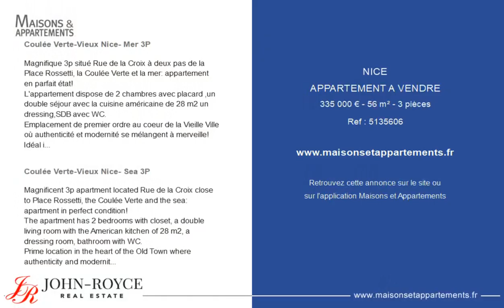NICE - APPARTEMENT A VENDRE - 335 000 € - 56 m² - 3 pièce(s)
Référence : 5135606

Coulée Verte-Vieux Nice- Mer 3P

Magnifique 3p situé Rue de la Croix à deux pas de la Place Rossetti, la Coulée Verte et la mer: appartement en parfait état!
L'appartement dispose de 2 chambres avec placard ,un double séjour avec la cuisine américaine de 28 m2 un dressing,SDB avec WC.
Emplacement de premier ordre au coeur de la Vieille Ville où authenticité et modernité se mélangent à merveille!
Idéal investissement locatif ou pied-à-terre!
Taxe Foncier 340 euros

Coulée Verte-Vieux Nice- Sea 3P

Magnificent 3p apartment located Rue de la Croix close to Place Rossetti, the Coulée Verte and the sea: apartment in perfect condition!
The apartment has 2 bedrooms with closet, a double living room with the American kitchen of 28 m2, a dressing room, bathroom with WC.
Prime location in the heart of the Old Town where authenticity and modernity blend wonderfully!
Ideal rental investment or pied-à-terre!

Cette annonce vous est proposée par l'agence JOHN ROYCE REAL ESTATE

|2357459|